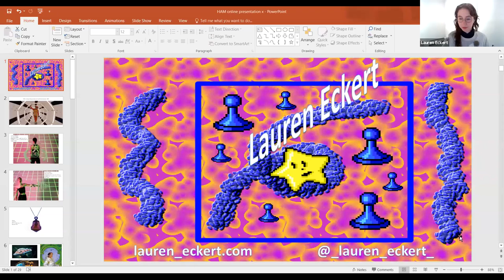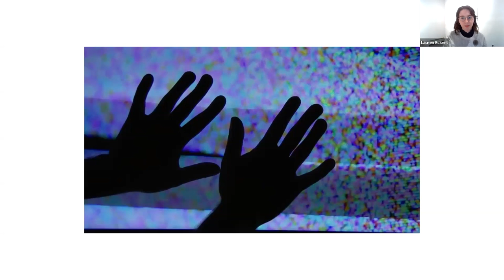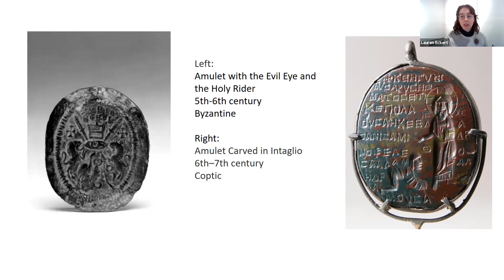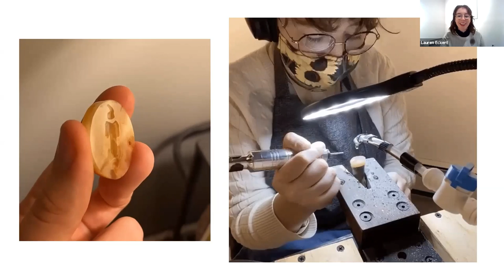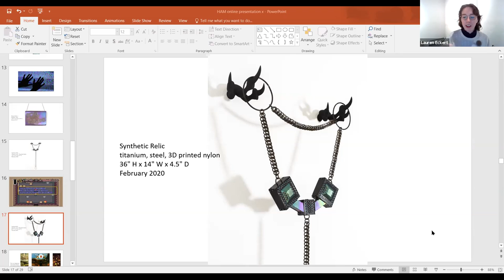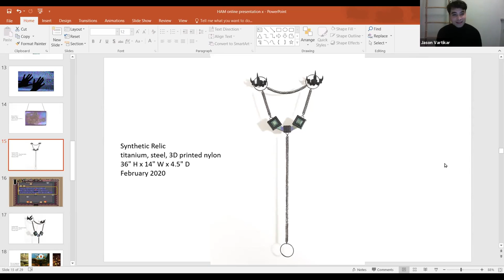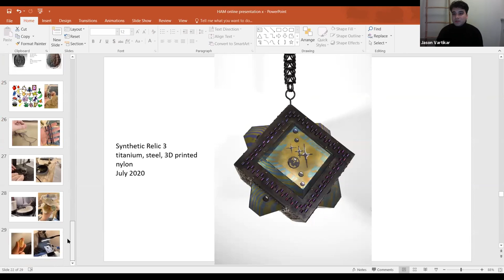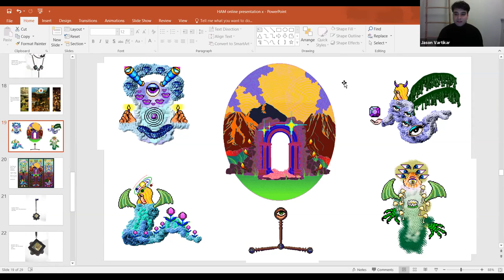Artist-In-Residence Lecture: Lauren Eckert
Lauren Eckert is a multimedia object maker, illustrator, and art conservator from New Jersey. Her work has been exhibited in venues such as Museum Arnhem, Amsterdam, NL; Arrowmont School of Arts and Crafts, Gatlinburg, TN; Form & Concept Gallery, Santa Fe, NM; New York City Jewelry Week; and Peters Valley School of Craft, Layton, NJ. In 2018, she curated the show “The Virtual Hand” for Temple University.

She has received awards including a Shapeways Education Grant, and a Society of North American Goldsmiths Conference Student Scholarship in 2019. Her work has been included in the 2018 SNAG Jewelry and Metals Survey, Current Obsession’s series “SO MINT!” and Hyperallergic. Eckert attended Tyler School of Art, Temple University in Philadelphia where she received her Bachelors of Fine Art in Metals/Jewelry/CAD-CAM in 2019.

Artist Statement

"I view myself first and foremost as a craftsperson. However, I love working in fields such as digital fabrication, video, audio, and robotics and then bringing my research back to my creative home in the crafts disciplines.

The machine can be evidenced in my work through my material choices and my processes. My wearable objects are heavily influenced by the form languages of current technology and science fiction. I have taken inspiration from interstellar spaceships, medical imaging equipment, early smartphone designs, and video game controllers. I am interested in these forms because metal and other industrial infrastructure has a strong visual presence in the aesthetics of both utopian and dystopian imagery, allowing me to access a wealth of associations about the changing present and speculative futures. Industry is so dissimilar from flesh, yet it functions in our imagination to constrain, advance, and augment the flesh through digital and mechanical means. Similarly, I use the tools and materials of industry – metal, computers, screens, 3D printing, and code – as a means to witness the machine’s collaborative relationship with people and thought. This results in objects and digital works that can come from, look towards, and suggest my visions for anticipated versions of the future."

Moderator

Jason Vartikar, Hunterdon Art Museum’s Curator of Special Projects, is a Ph.D. candidate in Art History at Stanford University.His research examines American art and literature, especially in relation to critical race theory, decolonizing methodologies, and the histories of science and romanticism. His work has been supported by the Jeanette and William Hayden Jones Fellowship of American Art and Culture, and by Robert Wilson’s Watermill Center.

You can read his most recent article, “Ruth Asawa’s Early Wire Sculpture and a Biology of Equality,” in the Spring 2020 issue of American Art. From 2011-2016 he was a founder and director of Hansel and Gretel Picture Garden and Pocket Utopia – a critically acclaimed gallery and performance venue in New York City, which collaborated with institutions such as the Museum of Modern Art.

Pronouns: he/him/his

This program was made possible in part by a grant from the New Jersey Council for the Humanities, a state partner of the National Endowment for the Humanities. Additional support for this exhibition was provided by the Windgate Foundation, and the Marie and John Zimmermann Fund.